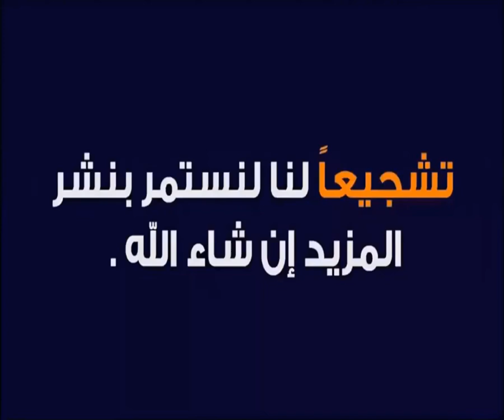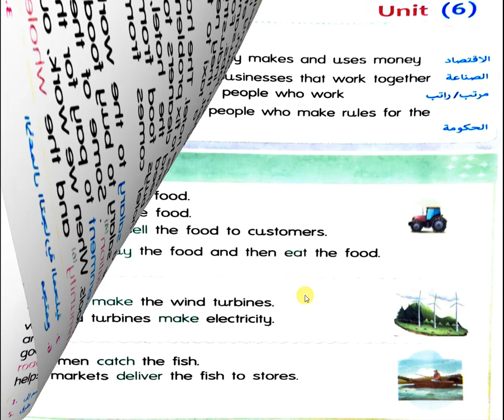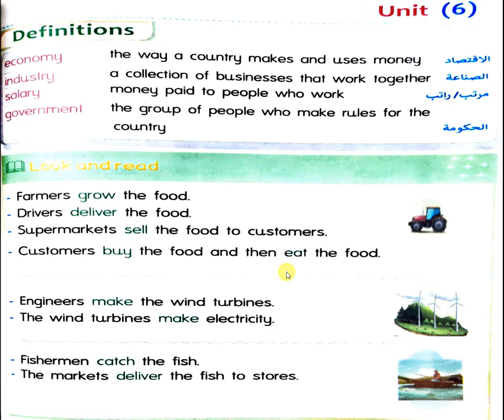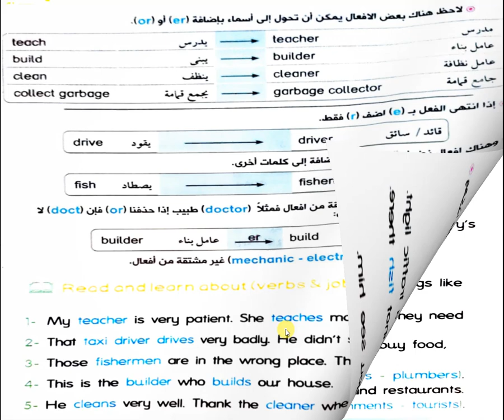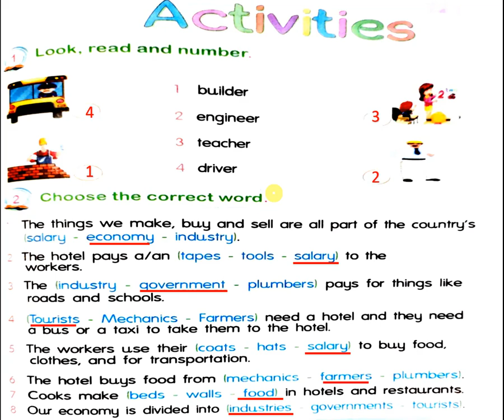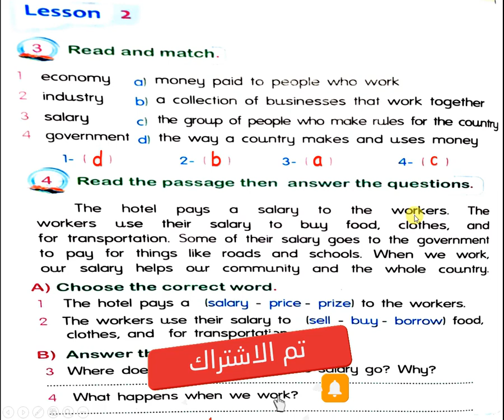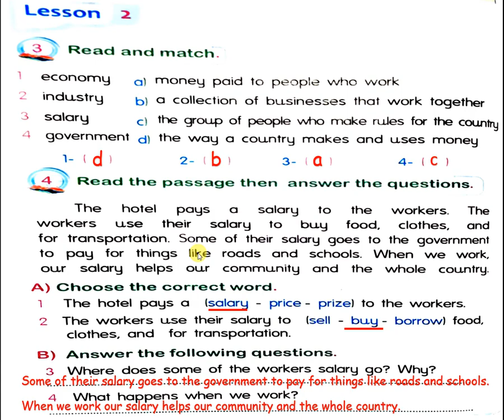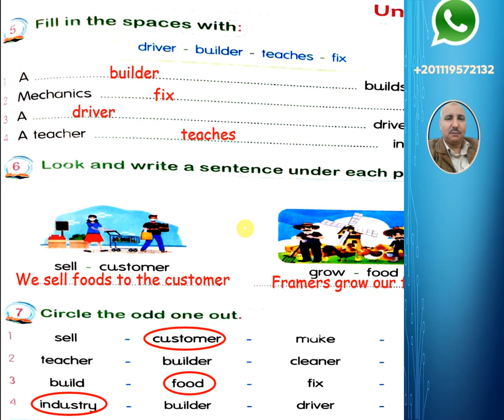منهج كونكت للصف الرابع الإبتدائى لغة إنجليزية الفصل الدراسى الأول الوحدة 6 | الدرس 2